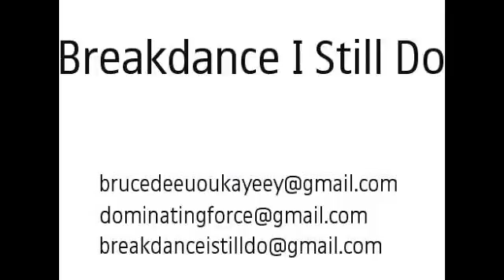Mister Vittavas "KING OF THA WORLD" Ajcharerk performed at ElCaminoRealHighSchool 2000 SeniorLipSync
NO ASIAN WOMAN FOR GIRLFRIEND NO ASIAN WOMAN FOR WIFE